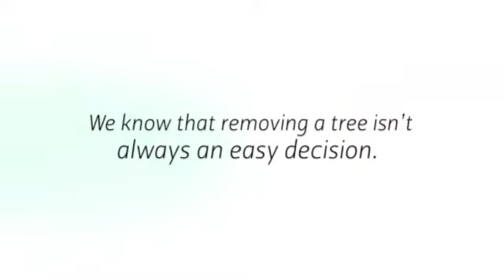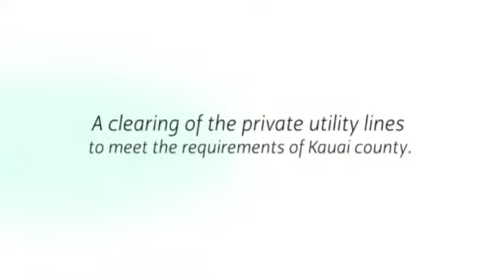Tree Removal Kauai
Get tree removal kauai services for an affordable price value

Deals in .

Tree Work
Tree Work Kauai
Tree Trimming Kauai
Kauai Tree Trimming

You cannot ignore the basics. That is, the business must be professional and well priced. You need to be able to pay a price that is fair and be sure that the work will be completed in a timely, quality manner. Look into reviews and learn more about the businesses out there. You cannot leave your lawn care in the hands of someone who is uncaring and incompetent, and some research will ensure that you do not. Hire tree removal Kauai expert for professional services.

Isaiah’s Tree Service
3269 B Poipu Rd
Koloa, HI
96756

Social---